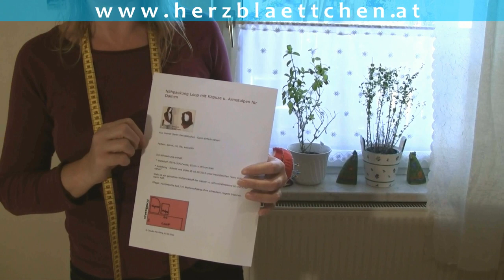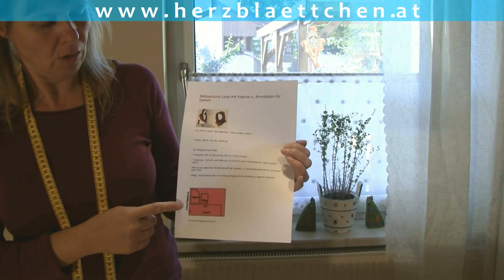Nähen mit Claudia * Loop mit Kapuze und Stulpen #01 * Stoff zuschneiden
* Wie Du den Stoff für unser erste kleines Nähmodell laut Schnitt zuschneidest, lernst Du im ersten Video dieser kleinen Serie...